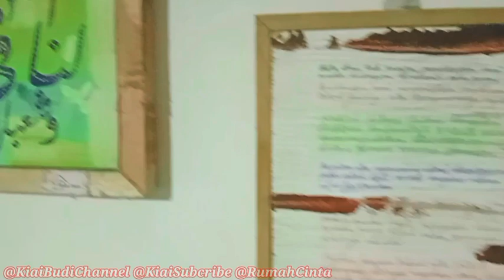Selayang Pandang Lukisan Di Setiap Sudut Rumah Cinta Semarang Part2 Kamar Ganti Tarisufi Putri